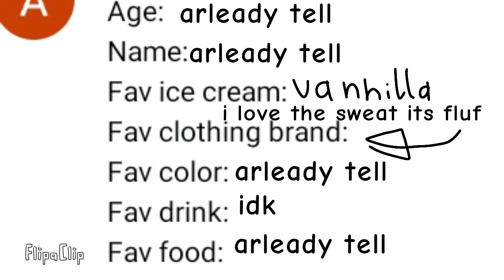Part3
nothing here